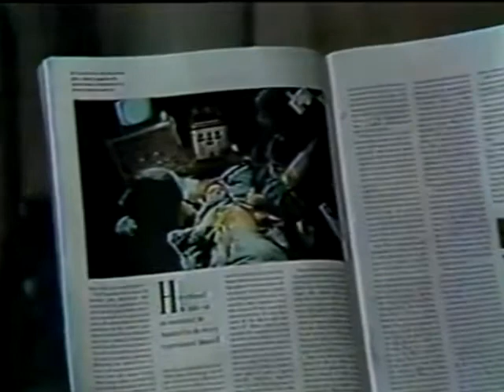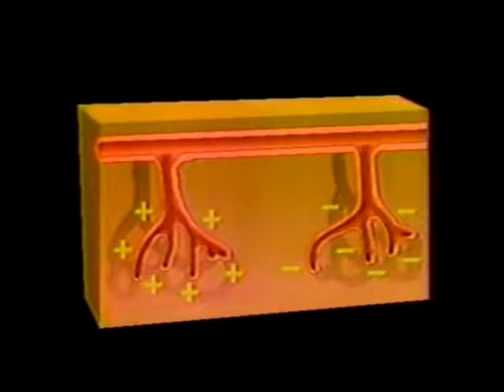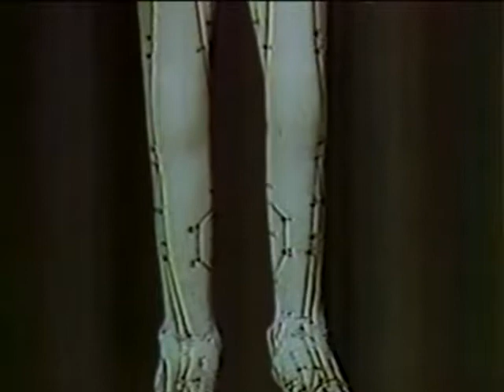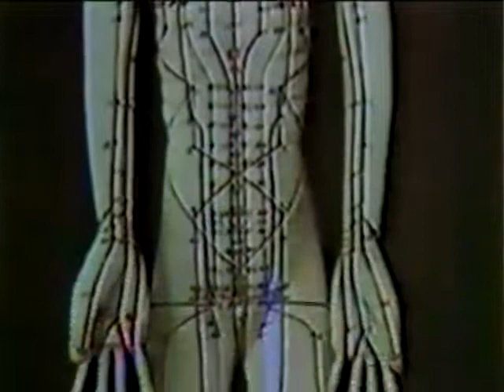Discovery Channel - Electric Man - Terminal Cancer Reversed - Dr Nordenstrom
Discovery Channel Electric Man episode and Discover Magazine front cover article - April 1986
Dr Bjorn Nordenstrom had impeccable credentials - even the head chairman of the Nobel Assembly (comprized of 50 top medical research scientists) that awards the Nobel Prize in Physiology and Medicine - fired because he wouldn't quit reversing terminal cancer!
Wrote the book, "Biologically Closed Electric Circuits".

The 'electric watchdog keeping everything in balance' is actually the sodium potassium pump Dr West discovered, but Nordenstrom didn't have the science on that yet.

More information on both Dr West and Dr Nordenstrom are discussed online in our Zero Disease class, now available here: